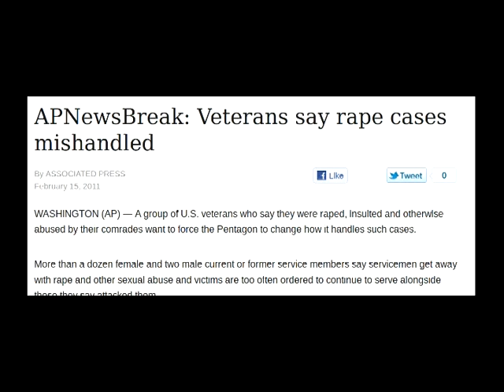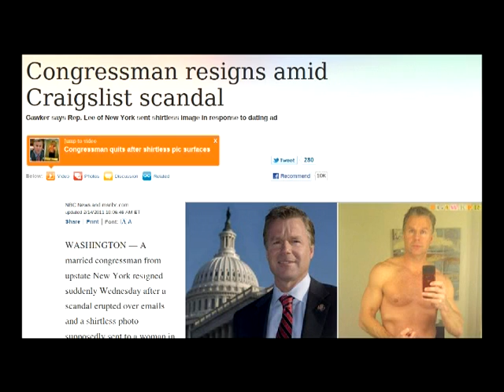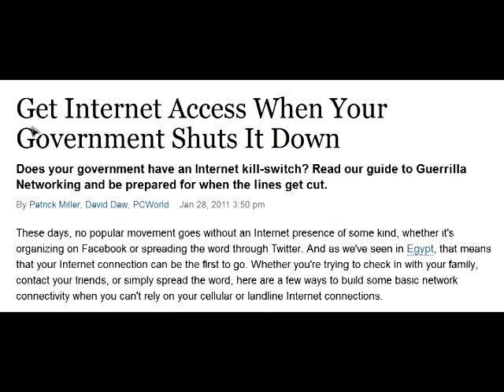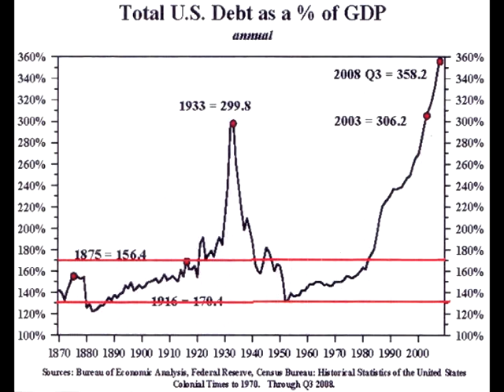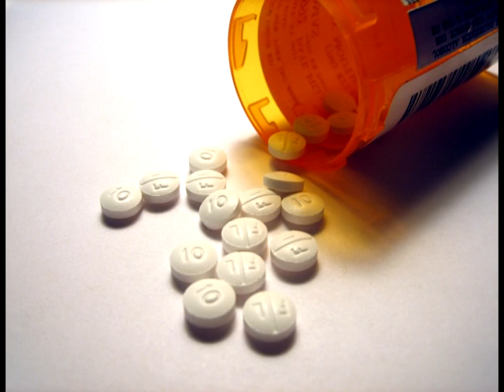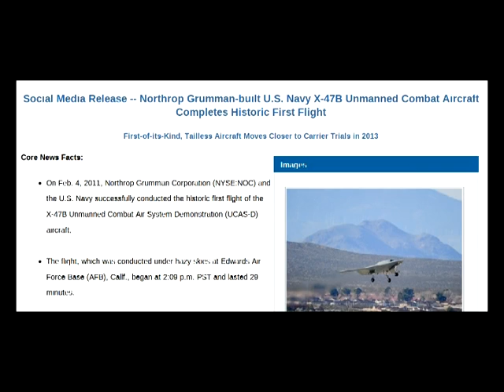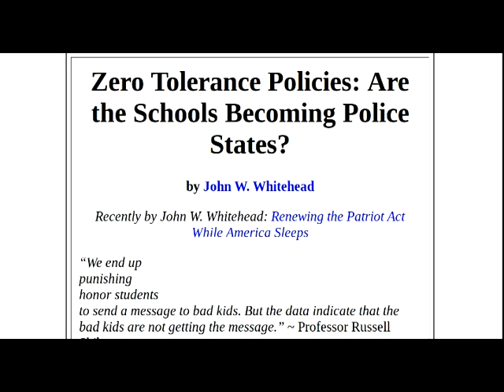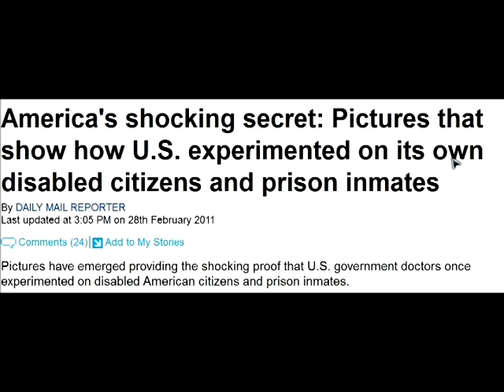Unstacking the Deck: U.S. News [2011 February]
Here are our stories we covered, get the links at our website Unstackingthedeck.com

[AP] APNewsBreak: Veterans say rape cases mishandled
[Prison Planet] Confirmed: FBI Got Warning Day Before OKC Bombing
[ABC News] Assassin's Lawyer Says Sirhan Sirhan Was Brainwashed
[Dallas News] Obama honors former President George H.W. Bush with Medal of Freedom
[Press TV] Activist arrested at Clinton's speech
[Greg Palast] Reagan: Killer, Coward, Con-man
Congressman resigns amid Craigslist scandal [MSNBC]
[Wired] Obama Nominates RIAA Lawyer for Solicitor General
[Politico] House votes to overthrow 'czars'
[Wired] House Fails to Extend Patriot Act Spy Powers
[ABC] Anniston Monitor Facebook Pages
[Star Advertiser] Online ban on Boss Criticism Reversed
[Washington Post] Bradley Manning, WikiLeaks' alleged source, faces 22 new charges
[Wired] Airmen, It's Illegal for Your Kids to Read WikiLeaks
[TechSpot] MPAA Threatens to Disconnect Google from the Internet
[PC World] Get Internet Access When Your Government Shuts It Down
[Arstechnica] Supreme Court: AT&T can't keep bad behavior a secret
[Arstechnica] Black ops: how HBGary wrote backdoors for the government
[ABC News] Protestors Take State Capital in Wisconsin
[Infowars] Police Would "Absolutely" Use Force On Wisconsin Protesters
[Daily Mail] Indiana deputy AG fired after he urged police to 'use live ammunition' on protesters
[Arab News] Labor protests draw thousands across United States
[10th Amendment Center] First in the Nation: Idaho House Passes Health Care Nullification
[Washington Times] Federal deficit on track for a record this fiscal year Government debt to exceed U.S. economy
[Boston.com] US trade deficit widens to $40.6 billion
[Washington Post] Economists: State, local pension funds understate shortfall by $1.5 trillion or more
[CNN Money] Michigan approves plan to close half of Detroit schools
[MSNBC] Postal Service on path to be broke by October
[Mother Jones] It's the Inequality, Stupid
[Business Insider] Looks Like Ross Perot Was Right About The "Giant Sucking Sound"
[AP] 100 accused of Medicare fraud
[Reuters] Many get antidepressants for no psychiatric reason
[Environment News Service] Toxic Diesel Fuel Used Without Permits in Fracking Operations in 19 States
[LA Times] Court sides with USDA, Monsanto over cultivation of genetically modified sugar beet seeds
USDA National Organics Program -- Testing for GMOs NOT Required!
[Mother Nature Network] Study links pesticides to Parkinson's disease
[Washington Post] U.S. military purchases Gulf of Mexico seafood, boosting an industry battered by oil spill
[Star Tribune] 'Food freedom' back in Wyoming legislature
[NY Times] A Glow in the West Texas Desert
[UK Daily Mail] Whiff of a green scandal: San Francisco pours $14m of bleach into sea - after eco-friendly toilets cause a stink
[Washington Examiner] New Soros investment fund, profiting off Obama's 'green energy' push, hires top Obama energy aide
[GLOBE NEWSWIRE] Robot Jet Fighter Takes First Flight -- Aiming for Aircraft Carriers in 2013
[Union Leader] Weare police charge man for recording traffic stop
[ABC News] Drug raid on band records cops conspiring to take equipment
[OpEd News] The Judicial Crackdown on Jury Rights Activists in Florida
[Lew Rockwell] Zero Tolerance Policies: Are the Schools Becoming Police States?
[Wired] Drones Set to Invade National, State Parks
[MSNBC] DOJ gets reporter's phone, credit card records in leak probe
[Press TV] Muslim US citizen sues FBI for spying
[WMUR] Bill Would Make Some Airport Screening Sexual Assault
[Computer World] DHS seeks systems for covert body scans, documents show
[The Daily] DNA "Genetic Patdown" Introduced to Airports by DHS
[Daily Mail] America's shocking secret: Pictures that show how U.S. experimented on its own disabled citizens and prison inmates

"Section 107 contains a list of the various purposes for which the reproduction of a particular work may be considered fair, such as criticism, comment, news reporting, teaching, scholarship, and research."